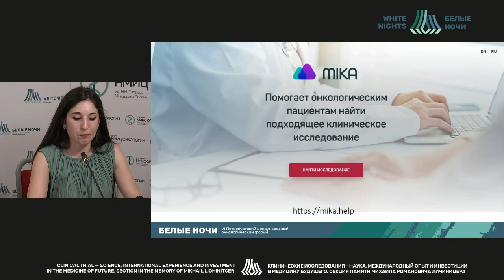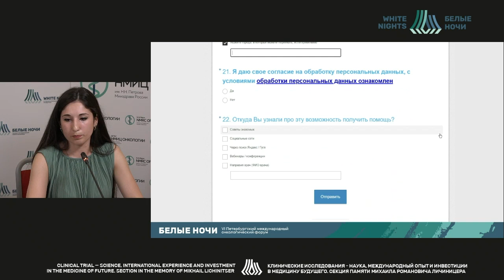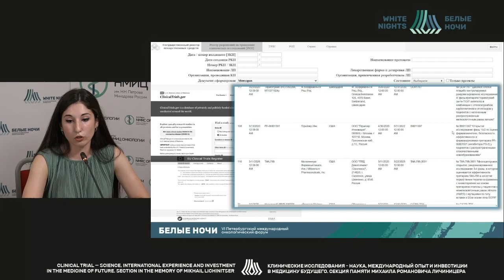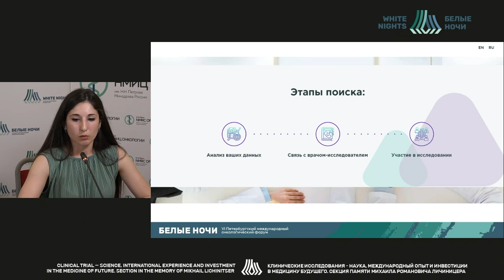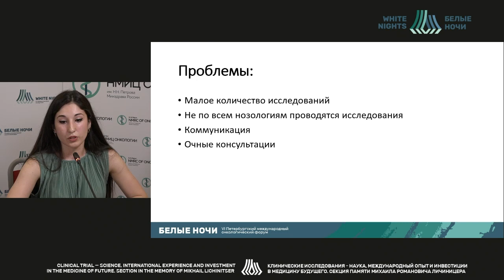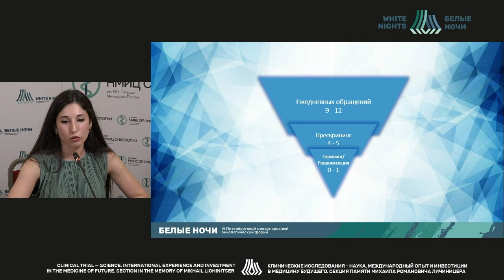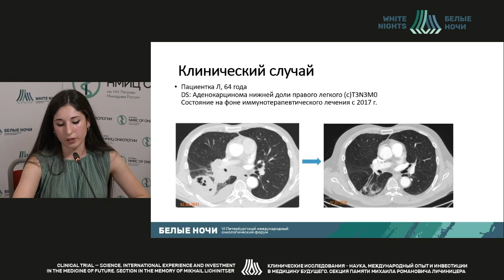MIKA - подбор клинических исследований для пациентов (Джалилова Ш.А.)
Джалилова Шейла Азизовна - лаборант-исследователь отдела организации доклинических и клинических исследований ФГБУ «НМИЦ онкологии им. Н.Н. Петрова» Минздрава России, Санкт-Петербург